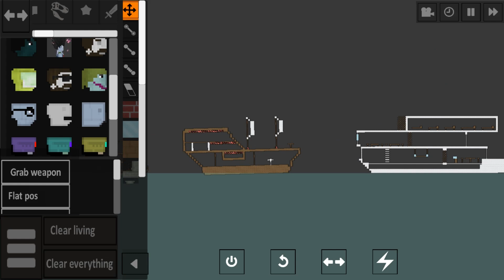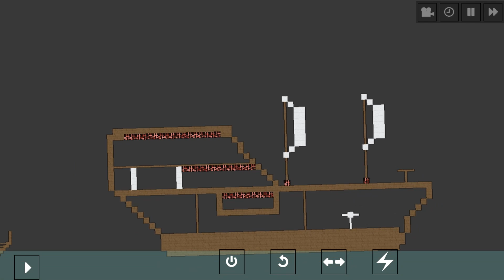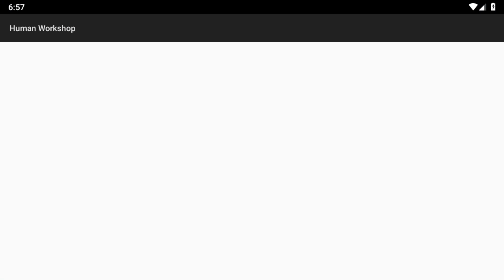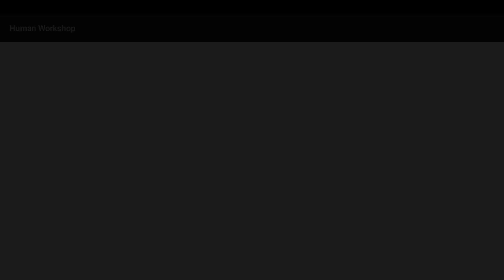MELON PLAYGROUND 19.5 VS ALL NEW SECRET CLONES (1) | WHICH GAME IS BETTER?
MELON PLAYGROUND 19.5 VS ALL NEW SECRET CLONES